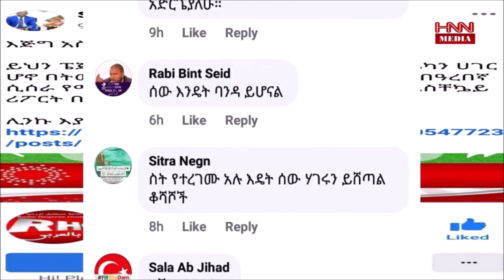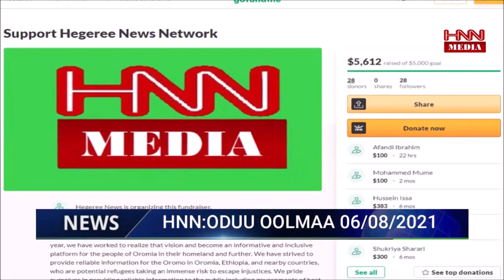HNN: ODUU OLMAA OROMIYAA 6, 2021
Ibsa HNN irraa kenname!